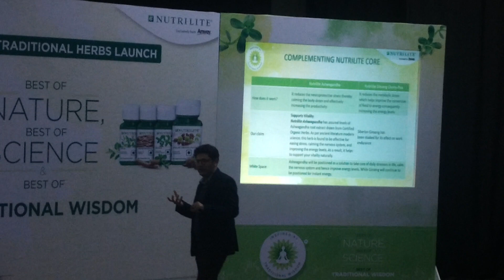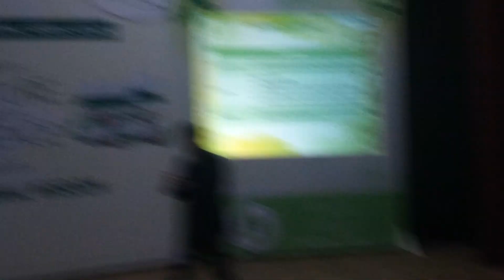Nutrilite Ashwagandha & Ginseng| Difference between Ashwagandha & Ginseng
Ashwagandha & Ginseng |  Difference between Ashwagandha & Ginseng

All Consultation & Prescription are on paid basis.

OR
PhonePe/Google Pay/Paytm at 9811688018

After making the payment of Rs.400/- please share the screenshot and patient's details on...